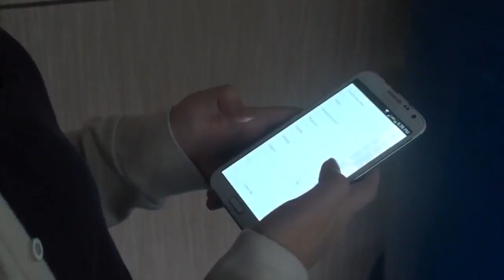Social Mobile Idea Submission